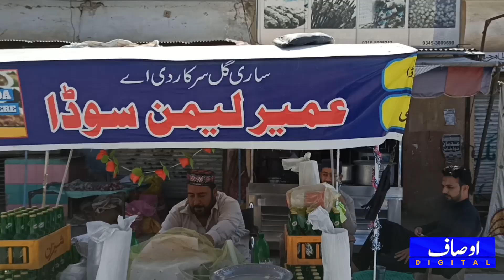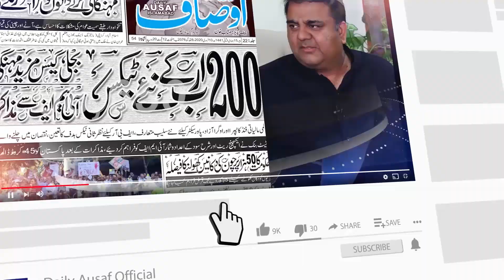Pakistani Mazoor Soda-Water Wala Beti Ki Shadi K Liye Majboor-Har Kisi Se Mdad Ki Appeal Viral Video